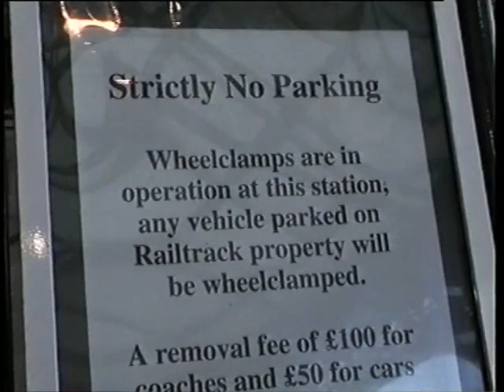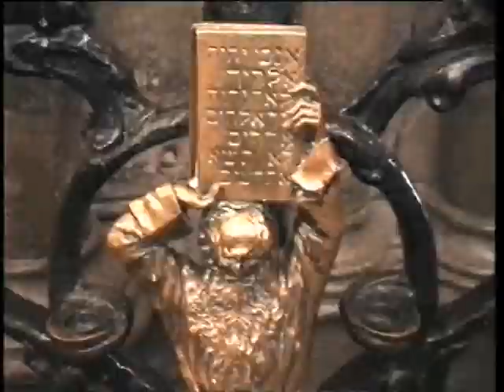1996-1101 The Stone Of Scone In Westminster Abbey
That day, we were in the aisle, talking of the Heastone Ministry of the Apostle of God, when turning to my left, my eyes caught a glimpse of the Stone of Scone. That was too much, it exploded in me.  I turned to Bro ASP and said, "I feel like shouting..."  He replied, "Go ahead."  I let out a scream "Glory!" to God.
Immediately ushers in long robes came rushing to our direction to see who was it, to disturb the sacred silence of the Abbey. But our conversation had turned back to normal, they looked around and could see no one. After this Godly incident, we all went to see the Stone.
And the famous Stone of Scone looked to me like a piece of Bedford stone to me, it’s just a little thing setting under an old antique chair. And anyhow, on this going down into Egypt…And Joseph, when he died he left a memorial, his bones, letting them know that someday they were going out: before those bones perished, that they were going out. 17 I want to stop here just a moment. You know, the Scripture is given by inspiration. You—you don’t just learn it in schools. It has to come by the revelation of the Holy Spirit. No matter how smart and shrewd you are, the Holy Spirit reveals the Word of God. Look at those Pharisees in the days of Jesus, the Sadducees, and teachers, holy men without blemish, scholars, had to be born in a certain lineage, Levite. Had to be trained from youth up in the Scriptures and know every meaning, and yet failed to see Jesus and recognize Him, when the whole Scripture is laying full of it, of His coming. Get what I mean?
   54-0301 - The Angel Of The Covenant
   Rev. William Marrion Branham
Jacob pulled up a stone one time and laid his head on it, and it’s still recognized today as a Stone of Scone. Or, Stone of Scone, that the great men of the earth still pack that stone around, for the kings to be inaugurated over the top of this stone, just a common old stone laying in a field. Bethel was just a pile of rocks laid upon one another, and it become the house of God, the dwelling place. Jacob said, “This is none other place than the house of God.” Just a pile of stones laying on top of one another. 30 It doesn’t take the great elaborate things. It takes the simplicity and faith to believe, is what it takes. That’s what makes it.

Now, but, the headstone, they’ve never found it. You know the Stone of Scone they have in England, to ordain the kings, or to—to crown them, and so forth. But the headstone…
   62-1104M - Blasphemous Names

And the—the capstone that goes upon the pyramid, was…it was rejected. It never was on the pyramid, isn’t till this day; the Stone of Scone, they claim. But it never was put on, the capstone. Why? When Enoch and them, in the early days, built the pyramids down in Egypt, we find out, and in there, they knew that the cornerstone, the capstone, would be rejected. And that pyramid is put so perfectly together till they don’t need mortar. It was so mechanically hewed out until one stone fits against the other one, so tight, you can’t even put a razor blade between them. Now, just kept heaping up, and now it’s all honed off, on top, ready for the capstone when it will come. 20 That’s the way God has brought His Church, from justification, sanctification, baptism of the Holy Spirit, and now the ministry of the Spirit which is what quickens the Word. That ministry in the Church will have to be just exactly like His.
   64-0418E - Jesus Keeps All His Appointments

217 And the pyra-…pyramid being those foundations, up into the king’s chamber. And just before you hit the seventh wall, there’s a little introduction plank there, where a messenger comes out to bring you to the king. (The messenger, John the Baptist, that introduced, to the King.) But the Headstone was rejected. And they don’t know, the Stone of Scone, or whatever it is, they don’t know where it’s at, because it’s a rejected stone. But that’s the stone that caps the whole thing, that makes it the pyramid through the complete seven church ages. Add grace, add this, add this, there’s seven adds, the last one is Christ. Add this to your charity, add grace, to your grace add something else, and something else, till it gets up to Christ is the Headstone, “And I am the Door.” 218 Now, a son always comes in his father’s name. Any son comes in his father’s name. And Jesus said, “I came in My Father’s Name.” Then what is the Name of the Father? What is the Name of the Son? And He said, “A little while and the world seeth Me no more, yet ye shall see Me.” Yeah, He’s come in the form of the Holy Ghost, That’s Name is Jesus. That was the reason they was worshipping, “O Jesus!” See? See? Father, Son, and Holy Ghost: It’s the Lord Jesus Christ. That’s all. “I come in My Father’s Name, and you receive Me not.”
   65-1128M - God's Only Provided Place Of Worship